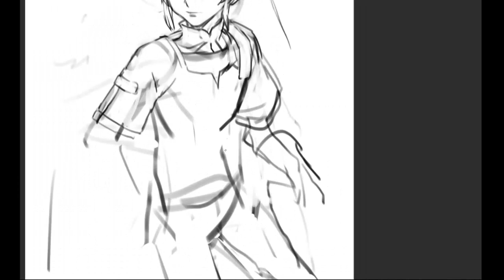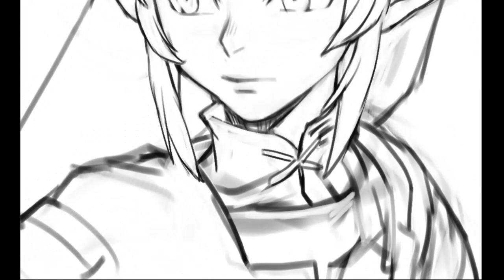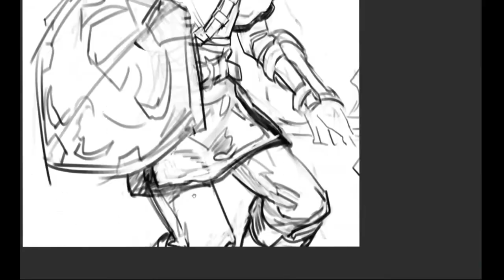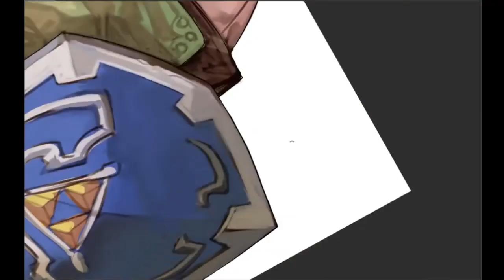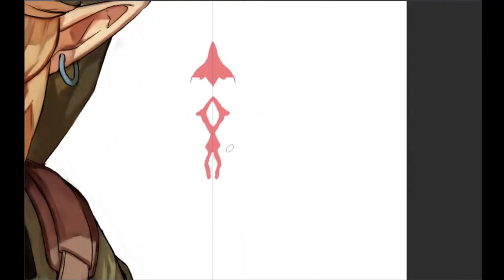speed paint - link legend of zelda